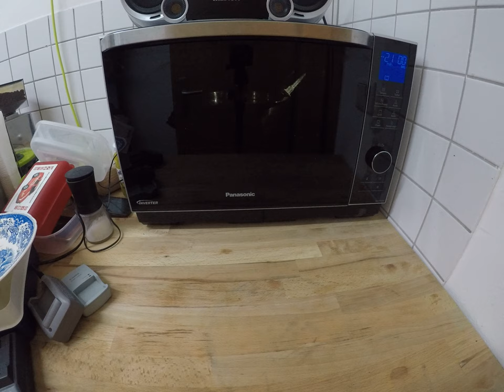cooking for women and eggs; 13